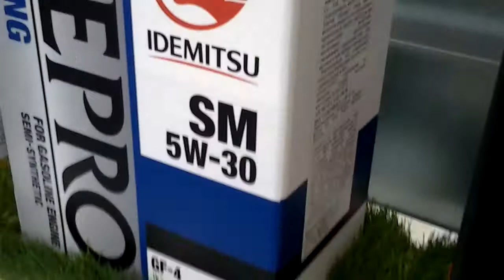Idemitsu on Interauto 2012 Moscow (Газон :))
Стенд компании Idemitsu на выставке Интеравто-2012 в Москве. Трава, вернее газон, настоящий)))